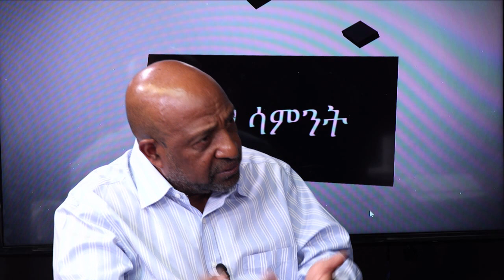Ethiopia -ESAT ኢሳት በዚህ ሳምንት ከፕሮፌሰር ብርሃኑ ነጋ ጋር በወቅታዊ ሁኔታ የሀገራችን ሁኔታ ላይ የተደረገ ቃለምልልስ Sept 2020